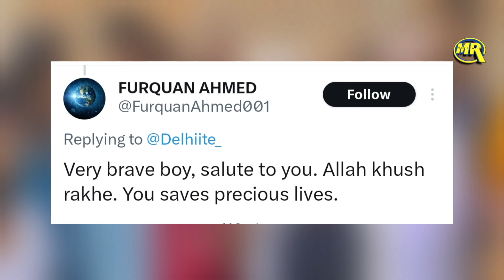Handicapped Muslim Boy Saved Three Hindu Girl Lives| मुस्लिम लड़के ने बचाई तीन हिंदू लड़कियों की जान